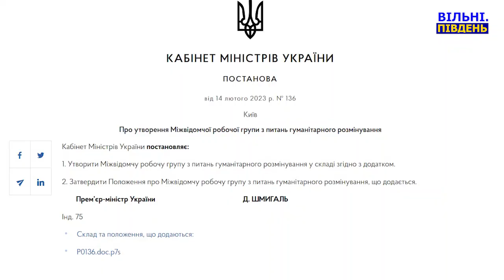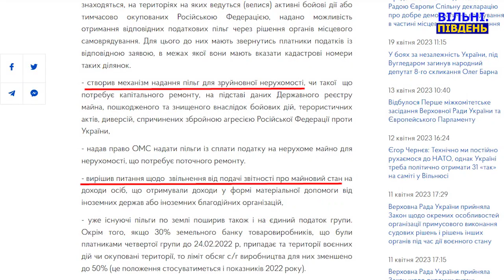Аграрії працюють під обстрілами на Херсонщині. Поля заміновані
В яких умовах працюють аграрії на звільненій території Херсонщини: зруйновані господарства, заміновані поля, під обстрілами/Under what conditions do farmers work in the liberated territory of Kherson region: destroyed farms, mined fields, they are under fire.

На полях залишки спаленої ворожої техніки, снаряди, вирви/On the fields, there are remains of burned enemy equipment, shells, and craters from shells.

Аграрії на свій ризик прибирають металобрухт/Farmers collect scrap metal at their own risk.

У Бериславському районі зафіксовані випадки підриву сільгосптехніки на російських мінах/In the Beryslav district, cases of agricultural machinery being blown up by Russian mines have been recorded.

Незібраний минулорічний врожай може призвести до екологічних проблем/Unharvested crops from last year can lead to environmental problems.

Херсонщина отримала 2 механізованих комплекси -  роботизовані системи для розмінування територій/Kherson region has received 2 mechanized complexes and robotic systems for demining territories.

Аграрії звільняються від сплати податків на заміновані, забруднені та окуповані землі/Farmers are exempt from paying taxes on mined, polluted, and occupied land